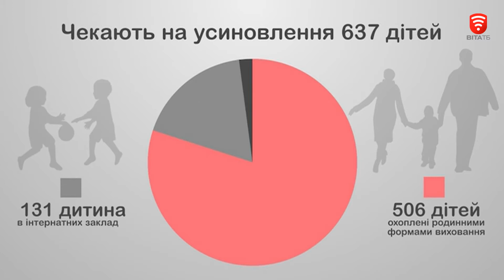Телеканал ВІТА новини 2017-09-26 Історія друга: коли чужі діти стають рідними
Коли чужі діти стають рідними. З початку року на Вінниччині усиновили 39 дітей. На маму й татка ще чекають понад пів тисячі сиріт та дітей позбавлених батьківського піклування. До дня усиновлення, що в Україні відзначається щороку 30-го вересня - ми продовжуємо розповідати про тих хто мріє про батьківське тепло та велику дружню сім’ю